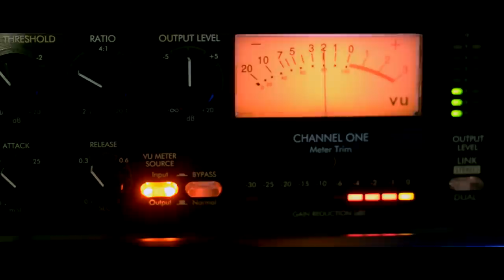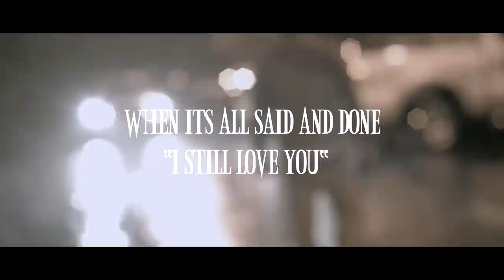Tray G. - " I Still Love You" [[ Prod.By Lanate ]]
Lanate Films Presents A Viral Video for Tray G's New Single "I Still Love You"
Written And Produced By Lanate

"True Love Never Goes Away,You Just Learn to Forget it"

Follow @ISing_TrayG
Follow Our Team Producer/Writer/Videographer @Lanate
Follow Us @LadyRichKids